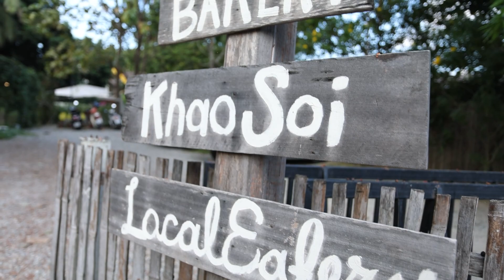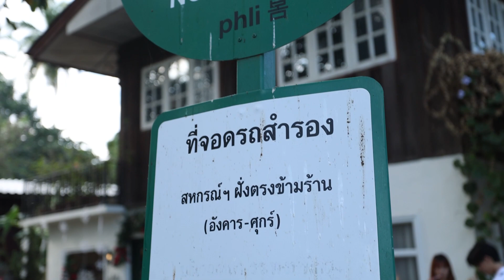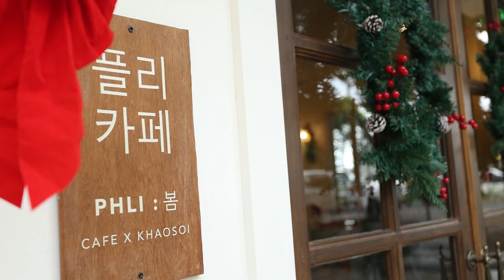พาเจ้าบีม มาถ่าย Christmas 2023 ปีนี้ไปลุยกันที่ร้านผลิกันทั้ง 2 สาขาจ้าา | Vlog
ไม่ได้เจอกันนานมากครับ ปัญหาชีวิตถาโถมอย่างหนัก ทั้งปัญหาหัวใจ งาน เงิน หลากหลายมากครับ แต่ก็อึดพอที่จะผ่านพ้นมาได้ วันนี้เลยพาเจ้าบีม (อีกแล้ว) มาถ่าย vlog ที่ไม่ได้ถ่ายมานาน ผมอาจจะมีการเปลี่ยนแปลงตัวเองไปบ้างนะครับ อาจจะดูแปลกตาหน่อยฮ่าๆ ไม่พูดกันมากแล้วไปดู vlog กันเลยครับ ;)